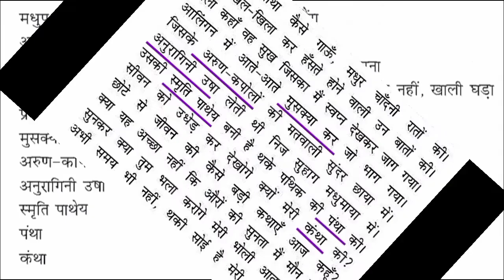Class Xth क्षितिज Ch - 4 Aatmakatha आत्मकथा PART 2 BEST EXPLANATION ONLY 1 MIN. Must watch 🔥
Atmakatha class 10
Atmakatha summary
Atmakatha poem
Atmakatha in Hindi